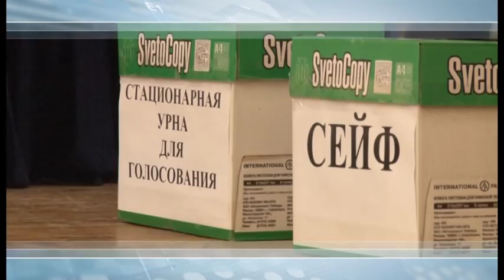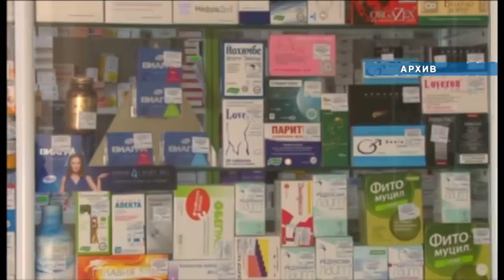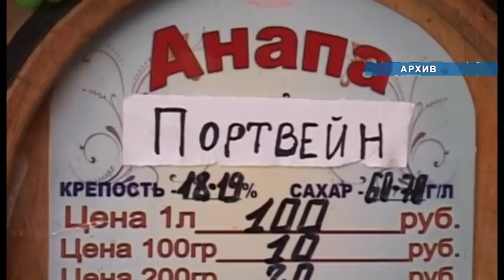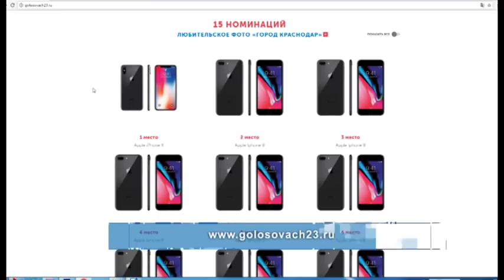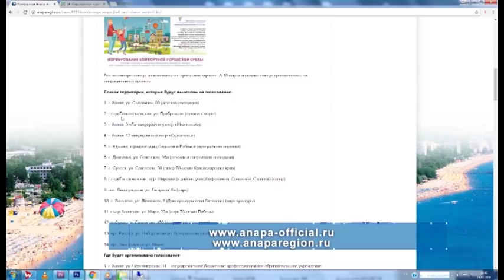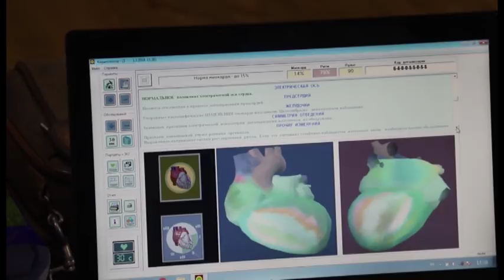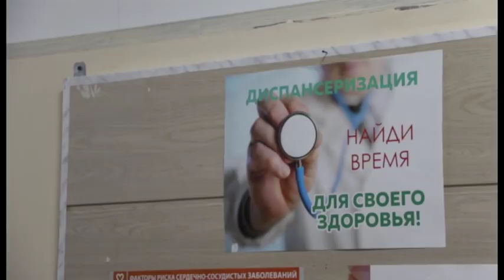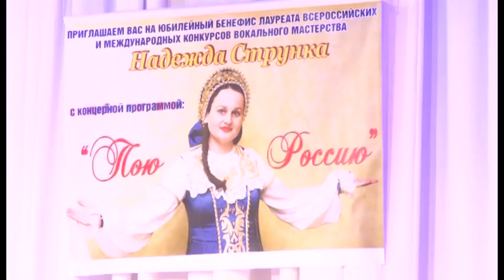Новости "Анапа Регион" от 5 марта 2018 года